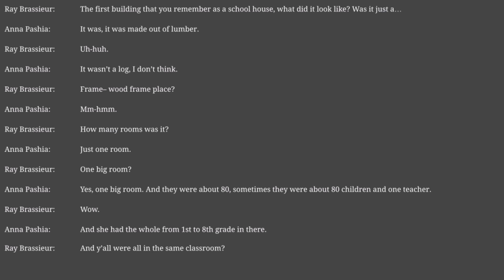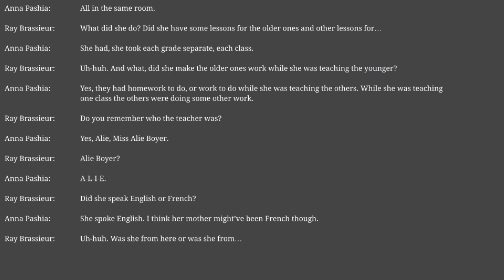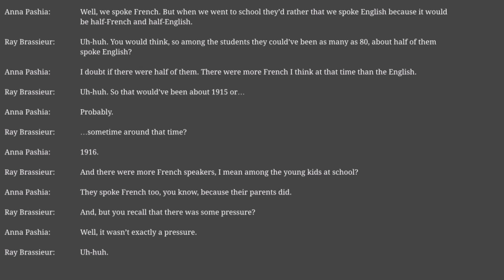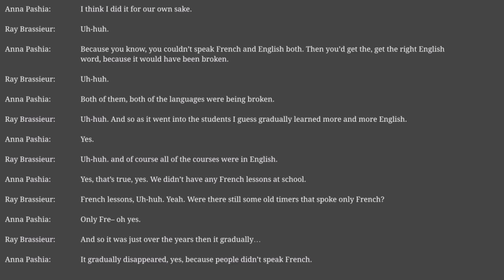Anna Pashia talks about school and French language in Racola, Missouri in the 1910's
Credit: State Historical Society of Missouri